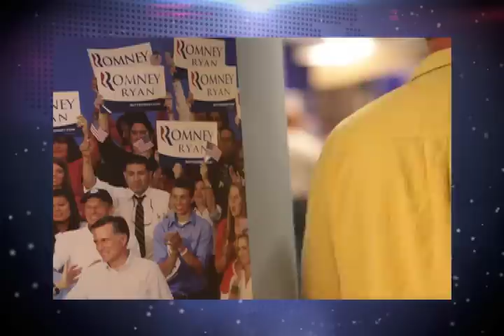FSTV Exclusive Interview with James Trimarco on the RNC